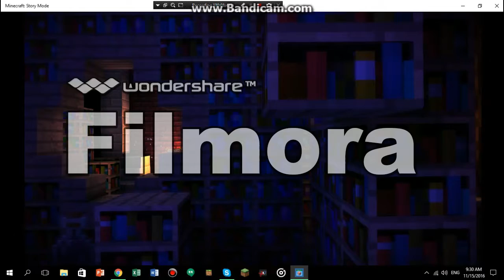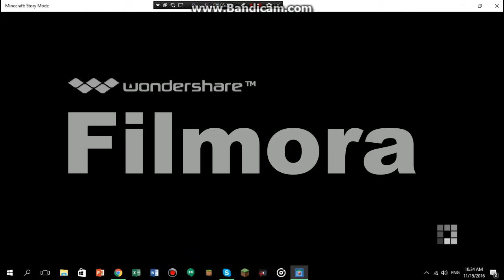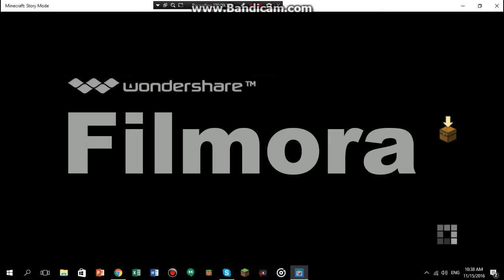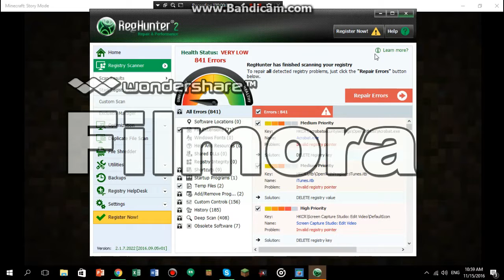Ross / minecraft stroy mode